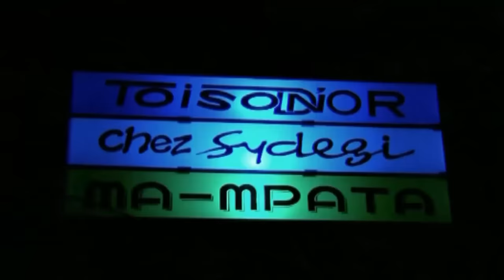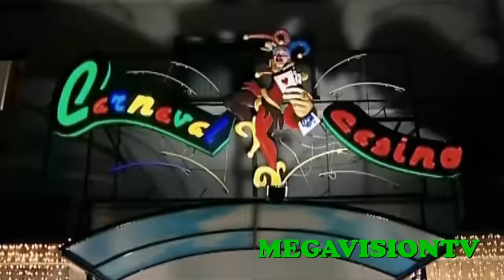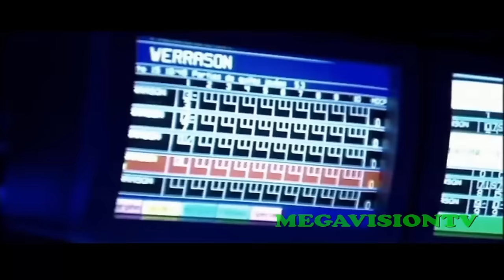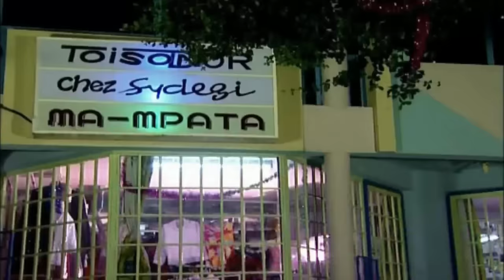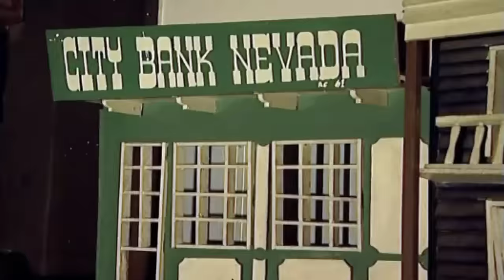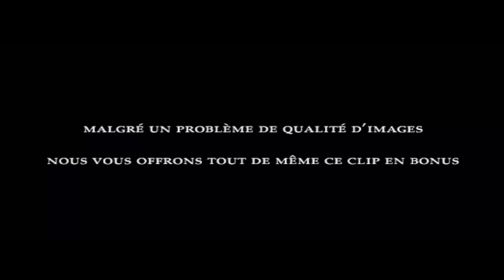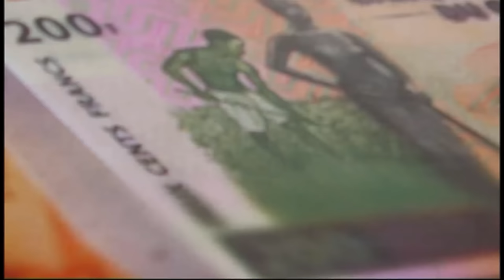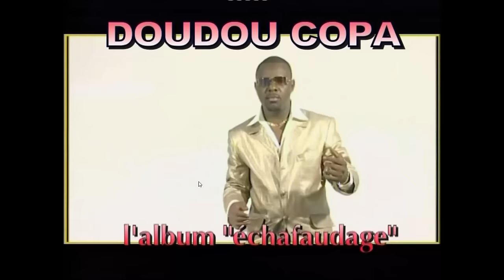Werrason - Témoignage (ALBUM COMPLET) - 12 CLIPS + BONUS (2006)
WERRASON - TÉMOIGNAGE - 12 CLIPS + BONUS (2006) Album complet

Le 20 décembre 2005 sort son 2e album solo intitulé Témoignage, un double album comme le précèdent avec cette-fois-ci un total de 12 titres, dont le titre Na Touché qui connaît la participation de Jacob Desvarieux, membre du groupe antillais Kassav.

CLIPS :

1. Ça sonne
2. Conscience Bela
3. Sans Coeur
4. Loin de toi
5. Na Touché
6. Azmak
7. Témoignage
8. Wabelo
9. Cuidado Niangs
10. Demi-tour
11. Temps Perdus
12. Téléphone

BONUS :

1. Demi-tour (version 2)
2. Making-of
3. Galerie Photo
4. Bande annonce

Chant : Héritier Watanabe, Didier Lacoste, Eboa Lotin, Jitrois Galliano, Cappuccino LBG, Bonbon Kojak, Aimelia Lias, Kabose Bulembi

Animations : Celeo Scram, Roi David, Kene Kene

Guitare : Flamme Kapaya, Thierry Mongratana

Basse : Mimiche Bass

Batterie : Papy Kakol

Percussion : Ali Mbonda